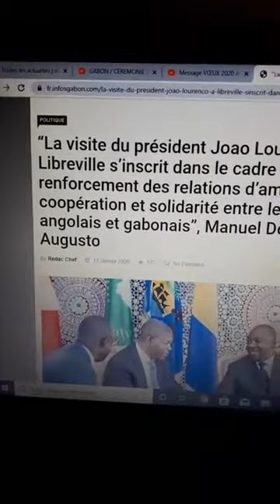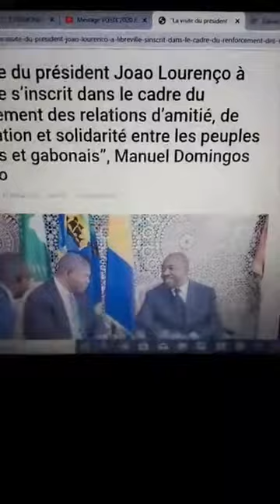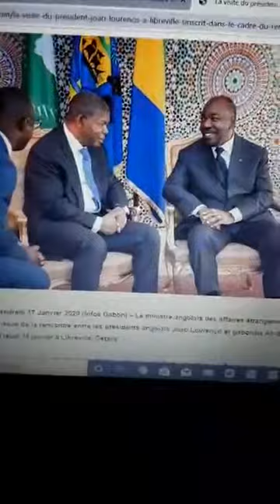Pourquoi la disparition des enfants refait surface?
1- Décryptage d'un analyste politique sur l'actualité du moment "crimes rituels". Ce dernier s'interroge aussi sur l'action  des députés qui a ce jour ne disent rien face a ce phénomène.